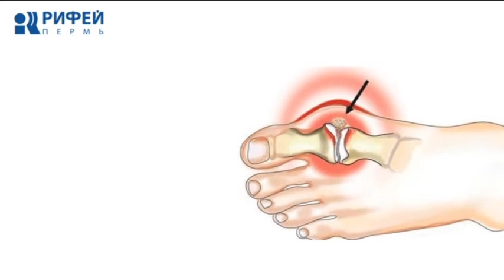Ваше здоровье. Спортивная обувь